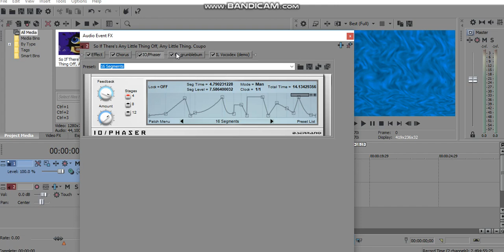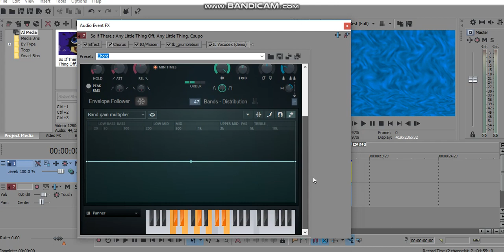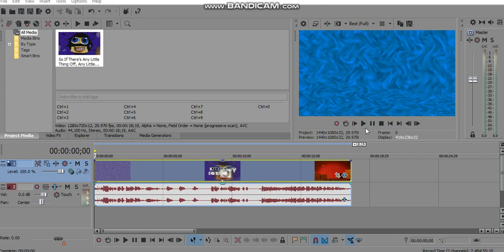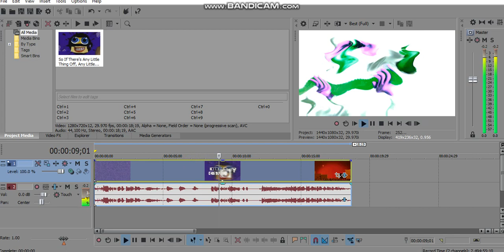(REQUESTED) How To Do Make Some Ringtoneup V3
Requested By: TB2017Z, MPVE379, DC, 2011G, OL & BKTOTW7B!